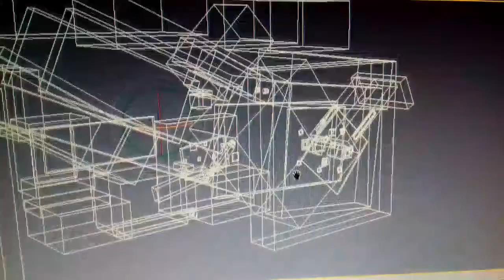Harley davidson : Work in Progress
3D Artist

The Harley Davidson LiveWire is an electric motorcycle by Harley Davidson.

Model: Harley Davidson Project LiveWire

Software used: 3ds Max